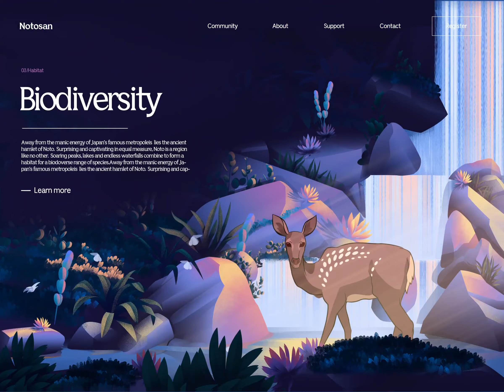16 UNESCO Hackathon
Sự kiện UNESCO Hackathon được tổ chức vào ngày 13-14/10/2018 tại Officience với chủ đề về phát triển bền vững – thân thiện với môi trường, không giới hạn độ tuổi và số người tham gia. Tất cả các bạn sinh viên đã biết hoặc chưa biết về lập trình đều có thể tham dự.